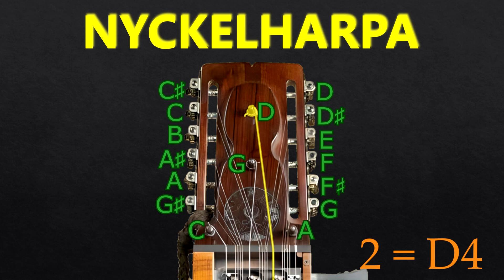Nyckelharpa Tuner - 16 String CGDA Nyckelharpa Tuning (Pizzicato) (A=440)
A Nyckelharpa (Swedish for Keyed Fiddle or Key Harp) is a traditional Swedish instrument that has been played, in one form or another as it evolved, for more than 600 years. At least four different versions of the nyckelharpa are still played today, an uncommon situation for most folk instruments
The modern chromatic nyckelharpa has 16 strings: 3 melody strings, one drone string, and 12 sympathetic vibration (or resonance) strings. It has about 37 wooden keys arranged to slide under the strings. Each key has a tangent that reaches up and stops (frets) a string to make a particular note. There are different ways to tune it, as well for different types of Nyckelharpas, such as Kontrabasharpa, Sienaharpa, Esseharpa, etc but this is the most popular one.

The tuning for the sympathetic strings might vary depending on the player or piece

STRINGS - NOTE - OCTAVE:
Bowed Strings:
1 = A (4)
2 = D (4)
3 = G (3)
4 = C (3)

Sympathetic Strings:
1 = G (4)
2 = F# (4)
3 = F (4)
4 = E (4)
5 = D# (4)
6 = D (4)
7 = C# (4)
8 = C (4)
9 = B (3)
10 = A# (3)
11 = A (3)
12 = G# (3)